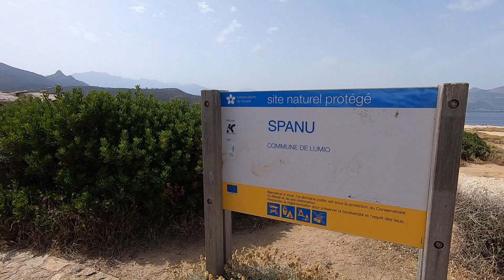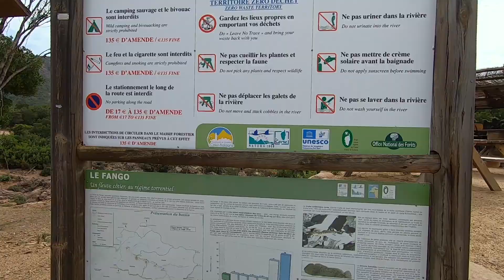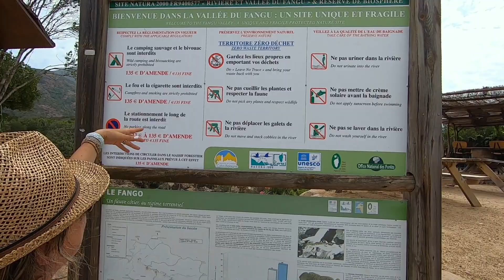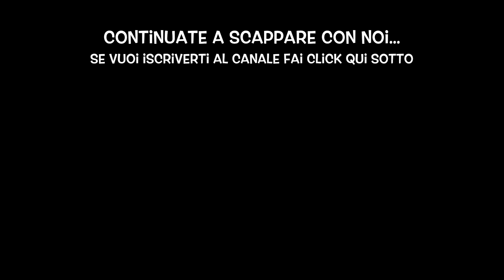Scappati 🚐 🏍 in Corsica 🏞 🏖🇫🇷 - seconda parte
Ecco gli ultimi gli altri posti  🏖️ da non perdere assolutamente nei dintorni di Calvi ...

Punta Spanu Riserva naturale, a 2 km dalla marina di sant’Ambrogio a nord di Calvi. Strada sterrata, ma ne vale la pena. Una punta isolata con un’insenatura disseminata di scogli arrotondati, con la città di Calvi sullo sfondo. Il mare è strepitoso con calette dove fare il bagno e un sentiero che raggiunge da una parte la Plage de l’Arinella e dall’altro una torre genovese.
Altro posto da non perdere, è la valle del Fango, dove è possibile fare il bagno nelle piscine naturali formate dal fiume tra le rocce rosse. veramente suggestivo e rinfrescante.

Ed in fine la spiaggia del campeggio ( La dolce vita), che si trova nella parte finale della lunghissima spiaggia di Calvi.

Se vuoi vedere gli alri 4 posti assolutamente da non perdere non perderti il primo video: